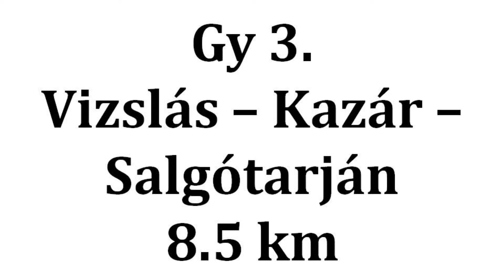RTE Salgó Rallye 2013 ifj. Cseh V. - Harmos G. Gy 3.